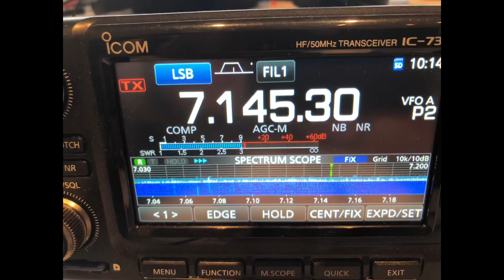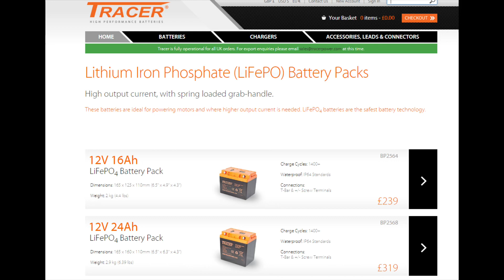Ham Radio: Beat The Noise Floor - HF Mobile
Fed up with a high or growing noise floor at home on HF? Try HF Mobile. Despite what some say it’s a LOT easier than you think! 73